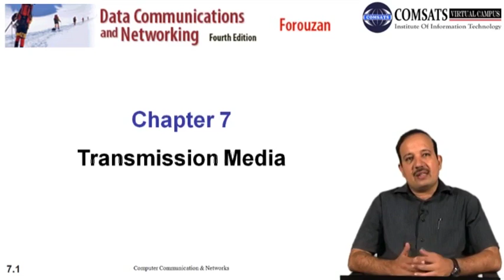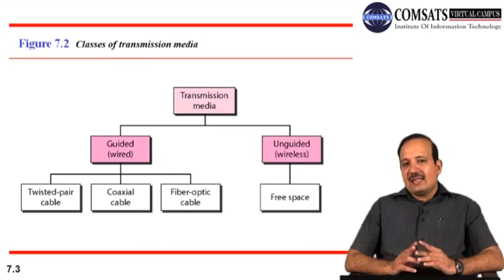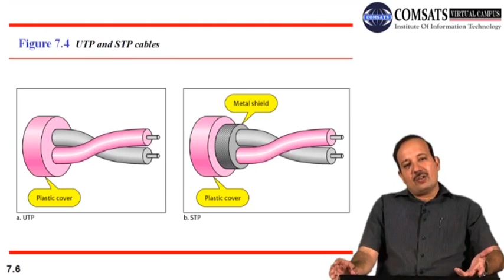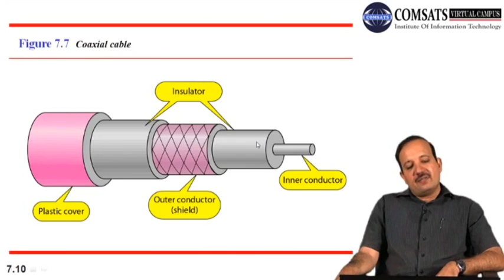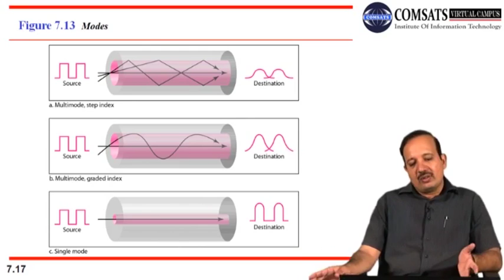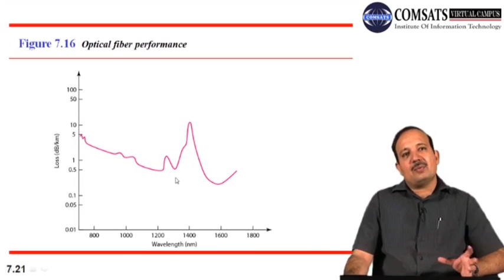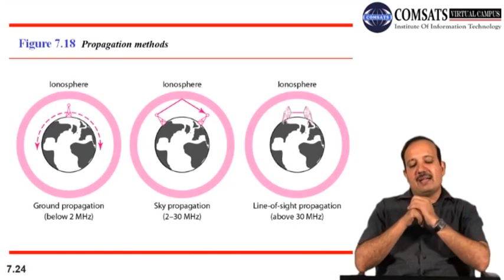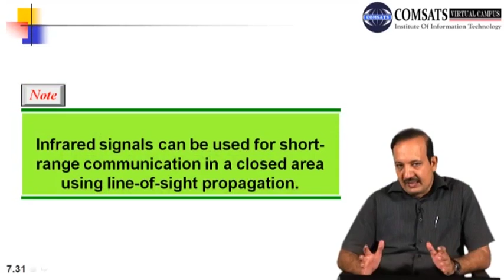Transmission Media | Data communication and Networking | Chapter 7 | in Urdu LECTURE 10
Hello and welcome to this video on Transmission Media in Data Communication and Networking.

Transmission media refers to the physical medium used to transmit data signals from one device to another. There are several types of transmission media used in networking, including guided and unguided media.

Guided media includes twisted pair cables, coaxial cables, and fiber optic cables. Twisted pair cables are commonly used for local area networks (LANs) and are made up of pairs of wires twisted together to reduce interference. Coaxial cables are used for cable television and broadband internet, and fiber optic cables are used for high-speed data transmission over long distances.

Unguided media includes wireless transmission through radio waves, microwaves, and infrared signals. Radio waves are used for wireless LANs and Bluetooth connections, while microwaves are used for satellite communication and cellular networks. Infrared signals are used for short-range communication such as in remote controls.

The choice of transmission media depends on various factors such as the distance between devices, data transfer speed, and susceptibility to interference. It is essential to choose the appropriate transmission media to ensure efficient data transmission and minimize errors.

In conclusion, transmission media plays a vital role in data communication and networking. Understanding the different types of transmission media and their characteristics is crucial in selecting the appropriate media for specific applications.